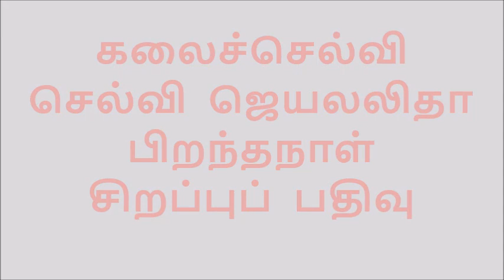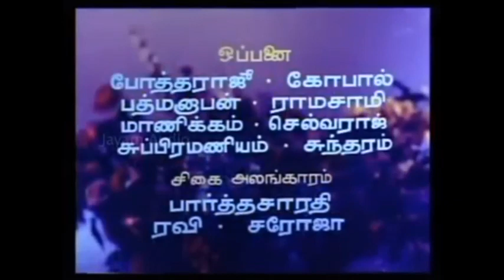KALAISELVI SELVI J JAYALALITHA BIRTH DAY SPECIAL HER 100 TH MOVIE -THIRUMAANGALYAM TITLE AND SONGS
கலைச்செல்வி செல்வி ஜெயலலிதா பிறந்தநாள் சிறப்பு பதிவு

அவரது 100 வைத்து படமான 1974 ஆம் ஆண்டு வெளிவந்த திருமங்கலயம்
படத்தின் முகப்பிசை மற்றும்  பாடல்கள்
பாடல்களைப் பாடியவர்கள்  திருமதி சுசீலா திருவாளர்கள் TMS  SPB  & சாய்பாபா  மற்றும் செல்வியர்  ஜெயலலிதா மற்றும் LR  ஈஸ்வரி